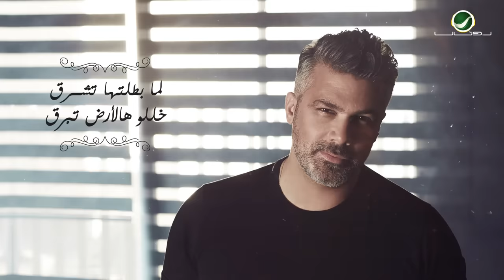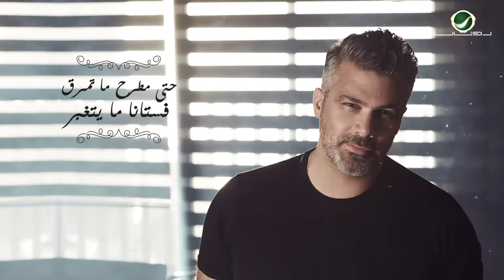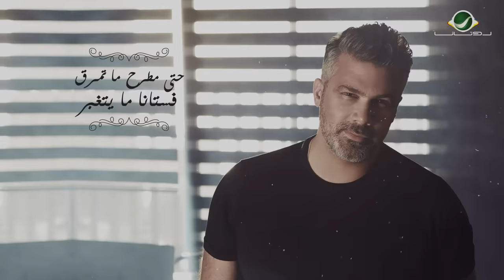Fares Karam ... Tallet Bil Abyad (El Eres) - Lyrics | فارس كرم ... طلت بالابيض (العرس) - بالكلمات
كلمات : اريج ضو , الحان : سليم سلامه
From Album ... 44 : 36

كلمات الأغنية

عروسة طلعت من بيتا   خدوها
بخاطر إما وبرضـــــــى   أبوها
قالت يا بيتـــــــــــــــي    تركتلك قلبي
مشيت وعيونا مع اهلا    لـ ربوها

طلت بالابيض طلـــت    تنتقل نقلي نقلي
عجل يا مصوّر خدلي    صورة للقمر نوّر
لما بطلتها تشـــــــرق    خللو هالأرض تبرق
حتى مطرح ما تمرق    فستانا ما يتغبر

كل بنت بتخلق حلما    تشوف الابيض ع جسمها
حبيبة بيّا وإمـــــــــا    كبرت وما عادت طفلي
وإنشالله بالنهاية     منعرف إنو مهيايي
جهاز الطفل اللي جايي    ونزورك ناكل مغلي

 يا هالحاسودي     جوّزنا البنوتي
خليكي برا      عالفرح لا تفوتي
يللي بتغاري     وما جيتي تهنينا
انشالله من قهرك    بتطقي وبتموتي